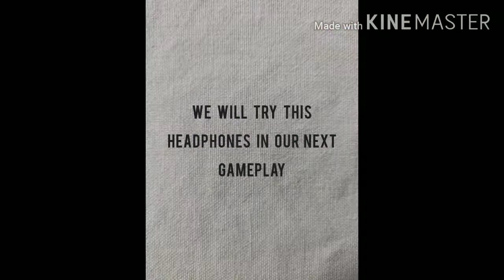New gaming headphone cosmic byte for pc, ps4 , xbox , mobile and for my channel.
Guys I am back with a new headphone 🎧🎧 and now I can have a better performance in gaming.

Here is the link for the headphone.